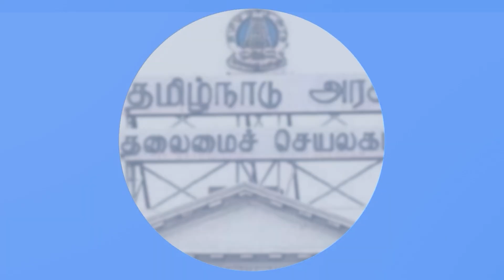DMK's women's rights convention exposes BJP Politics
Female political figures from all over India are expected to participate in the women's rights conference organized by DMK's Kanimozhi.This women's rights conference is seen as important by the DMK, which is planning to put a stop to the BJP, which has used the 33 percent reservation for women as a campaign, saying that the BJP is a pro-women party.

Every government that DMK leads to defeat the BJP in 2024 elections is viewed with utmost importance. In that sense, this women's rights conference is also seen as very important in national politics that exposes BJP's politics.DMK's Salma gives various views on this in our interview.